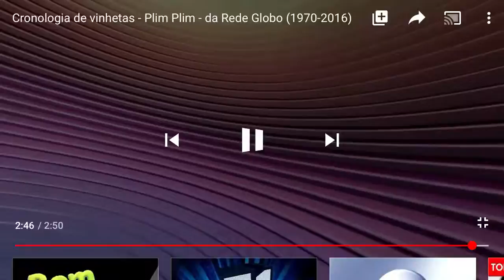Rede Globo Station ID (2015)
Taken from a recording.